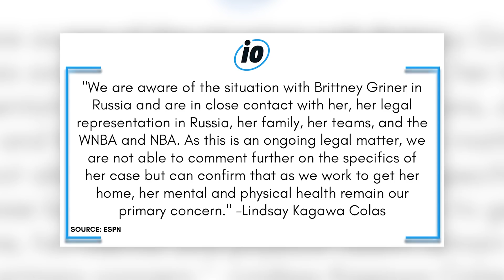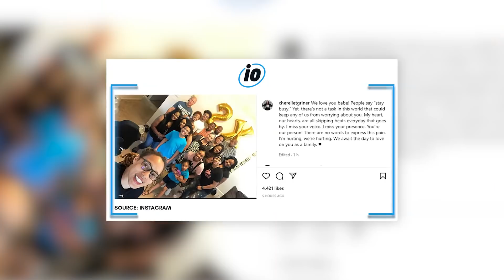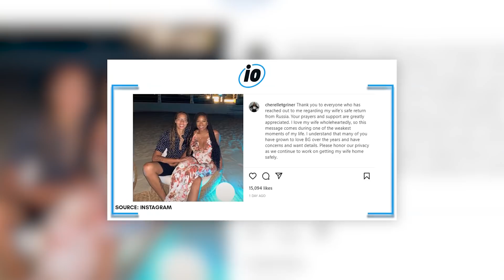WNBA Star Brittney Griner Arrested In Russia Facing 10 Years In Prison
WNBA Star Brittney Griner has been arrested in Russia and could be facing up to 10 years in prison. Apparently an airport luggage search revealed that she had vape cartridges containing oil derived from cannabis.

PRODUCER & FILMED BY:
Chris Stiuso